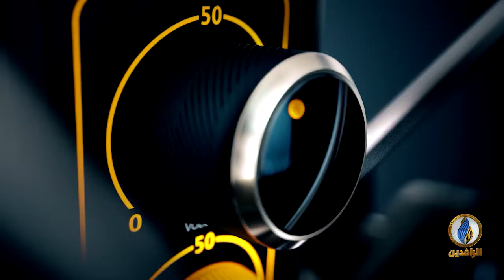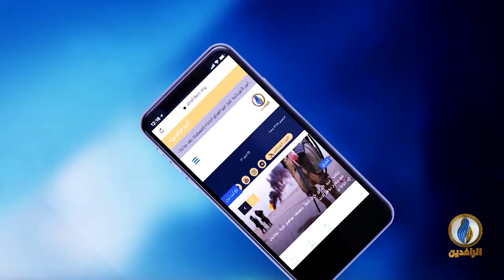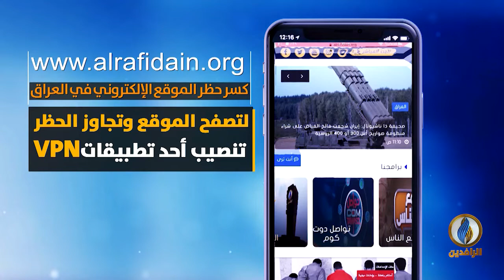صوتكم | استمرار مهلة_الناصرية لتحقيق أهداف